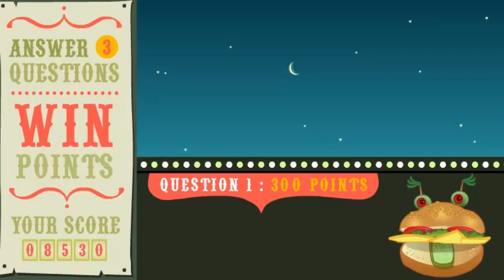Arthur Games - Arthur NEW GAME - PBS Kids Full Episode Gameplay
Hi I'm Best Cartoon Game
This channel has got many videos for kids education and get fun :)

I'm actually an industrial engineer , doing this channel for just kids as a hobby ,   My mission is '' improvement their creativity, their inner world and give some fun to kids''
Trying to be organized , everyday i make another video and putting it in here
Just for you kids

Have fun
See you!